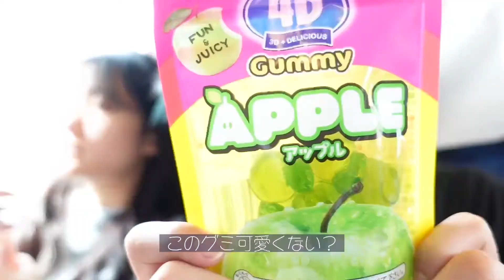【Vlog】なかよし兄妹の秘密の芦原温泉デート💖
▋Info
フォトエッセイ『いま､かわりたいキミへ』
4/18より発売開始！Amazonで予約するとステッカーが付いてくるよ！
本編未収録Amazon限定ステッカー（スマホケースサイズ）付き

マンガ『おおしま兄妹の ふたりの距離が近すぎる！』
書店で発売中。Amazonからも購入可能です！